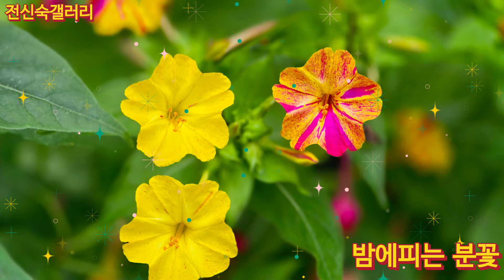밤에 피는 나는 야화(夜花)김란영 🌸🌼